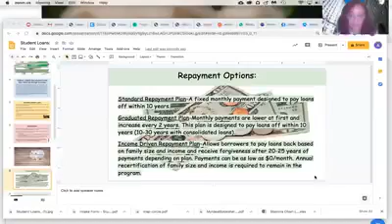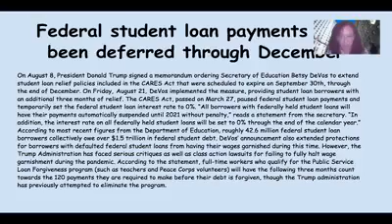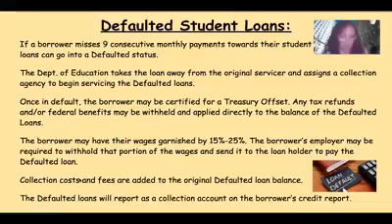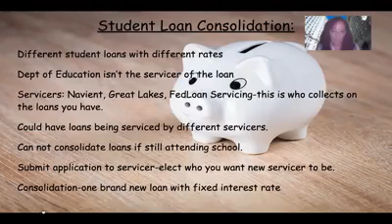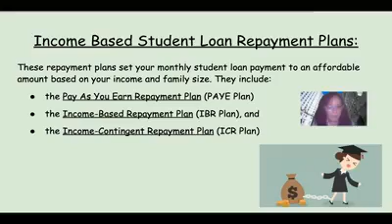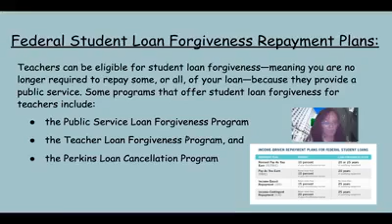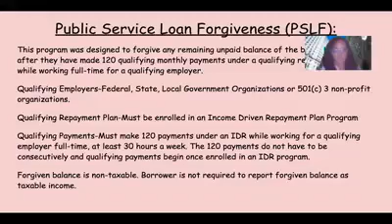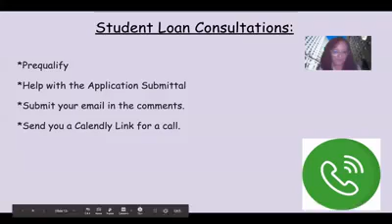5 Ways to get Student Loan Forgiveness: A Step-by-Step Guide For Teachers - 2021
When it comes to student loans, if you're anything like me, you want three things:
Get Forgiveness - Keep your credit intact - Re-purpose the money & use it for something of value.